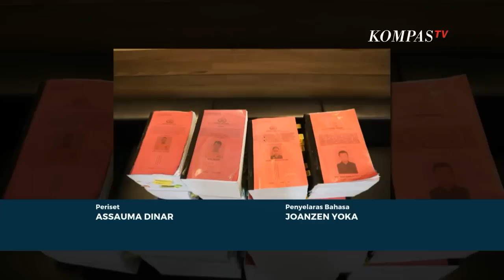Begini Tanggapan Kamaruddin Simanjuntak dan TAMPAK Soal Pengacara Baru Putri Candrawathi!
JAKARTA, KOMPAS.TV - Tersangka kasus pembunuhan berencana Yosua Hutabarat, Ferdy Sambo dan Putri Candrawathi, menambah komposisi penasihat hukum jelang persidangan.

Dua mantan pegawai Komisi Pemberantasan Korupsi, KPK jadi tambahan tim pengacara mantan Kadiv Propam Polri tersebut dan istrinya.

Mantan juru bicara KPK, Febry Diansyah berperan sebagai penasihat hukum Putri Candrawathi, sementara Rasamala Aritonang, menjadi kuasa hukum Ferdy Sambo.

Febri Diansyah dikenal sebagai aktivis Antikorupsi Indonesia Corruption Watch, ICW.

Sementara Rasamala Aritonang adalah mantan Kabag Perancangan Peraturan dan Produk Hukum, Biro Hukum KPK.

Kini ia menjadi bagian dari kantor hukum Visi Law Office, bersama Febri Diansyah.

Baca Juga Komentar Kamaruddin dan Deolipa Soal Febri Diansyah Jadi Pengacara Putri Candrawathi di

Febry menyatakan menjadi pengacara istri Ferdy Sambo, karena ingin mendampingi hak-hak dari tersangka, sehingga terpenuhi selama proses persidangan.

Kuasa hukum keluarga Brigadir Yosua, Kamaruddin Simanjuntak, tidak mempersoalkan mantan juru bicara KPK, Febri Diansyah, menjadi kuasa hukum istri Ferdy Sambo, Putri Candrawathi.

Kamaruddin mengingatkan, kuasa hukum bukan untuk memenangkan perkara, melainkan melindungi hak klien di pengadilan.

Sementara itu, Koordinator Tim Advokat Penegakan Hukum dan Keadilan, TAMPAK, mengingatkan Febri Diansyah, soal Putri Candrawathi yang sudah melakukan kebohongan.

Febri Diansyah diminta tidak menutupi kebohongan yang dilakukan istri Ferdy Sambo, demi rasa keadilan pada korban dan publik.

Mabes Polri, akan menyerahkan tersangka kasus pembunuhan berencana Brigadir Yosua, dan perintangan penyidikan kepada Kejaksaan Agung, Senin (3/10) mendatang.

Dengan kelengkapan berkas perkara, sidang peradilan kasus pembunuhan Brigadir Yosua, dengan terdakwa Ferdy Sambo dan Putri Candrawathi, akan segera digelar.